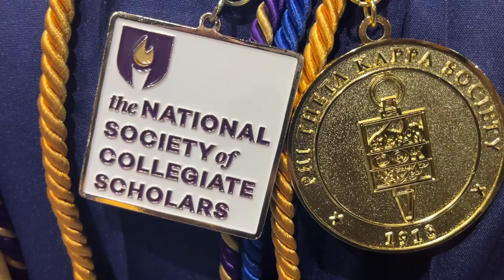CONGRATS HCC CLASS OF 2022 | ESPECIALLY OUR BROADCAST GRADUATES